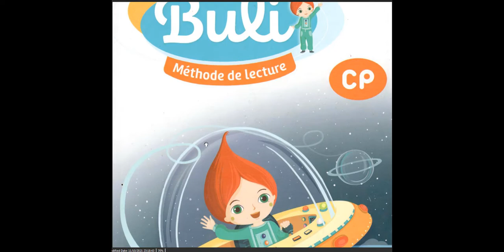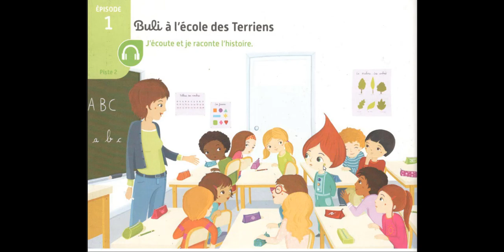Buli se présente et présente ses amis